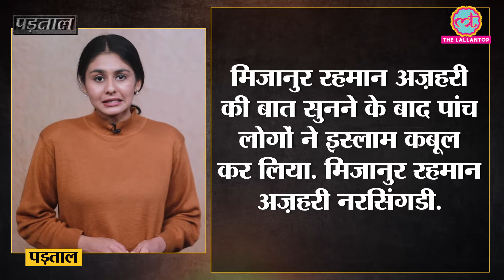Bangladesh में धर्म परिवर्तन की तस्वीर को Rajasthan से जोड़कर किया वायरल | Fact Check | Proselytism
Social media users are sharing a picture and claim that the five members of a Hindu family of Rajasthan have converted to Islam. The lallantop has investigated the claim and found that the viral claim is misleading. The viral video is more than two years old. This picture is not of Rajasthan but Narsingdi, Bangladesh. The people seen in the picture have accepted Islam of their own free will.